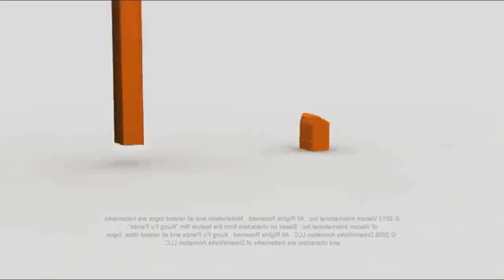Nickelodeon Productions Has a Sparta No BGM Remix